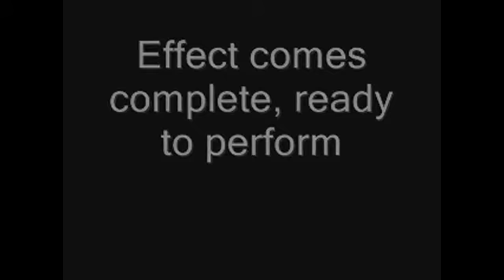Floating Kung Fu Cap FKFC by Peter Morse and Magic Apple - Dude That's Cool Magic